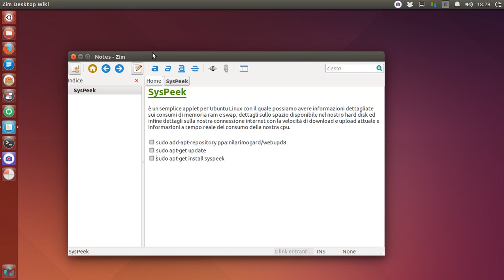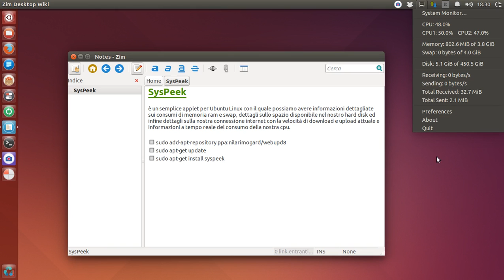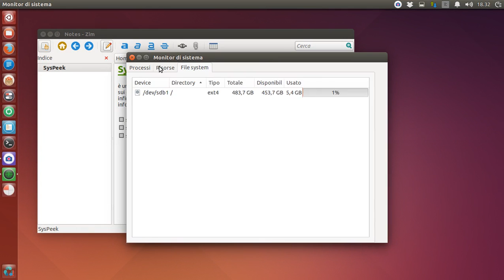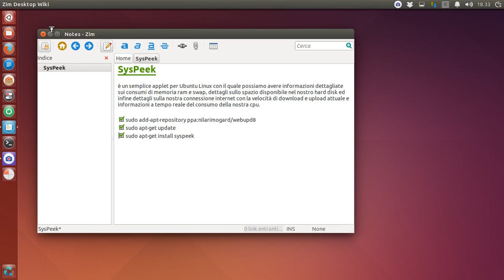Syspeek informazioni sul nostro Hardware a portata di un click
Syspeek è un semplice applet per Ubuntu Linux con il quale possiamo avere informazioni dettagliate sui consumi di memoria ram e swap, dettagli sullo spazio disponibile nel nostro hard disk ed infine dettagli sulla nostra connessione internet con la velocità di download e upload attuale.
Codici:
sudo apt-get install syspeek